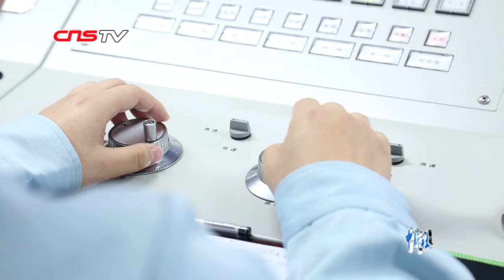嫦娥四号探测器发射升空 远望号船队大洋接力护送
北京时间2018年12月8日凌晨，嫦娥四号探测器在中国西昌卫星发射中心发射升空。而在遥远的太平洋上，航天测量船远望3号、远望7号接力跟踪，顺利完成了嫦娥四号海上测控任务。